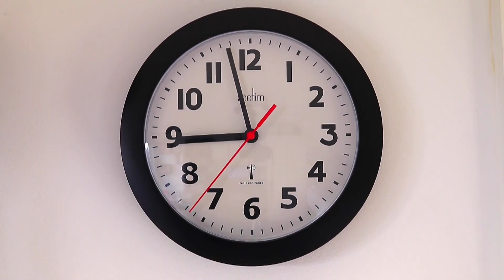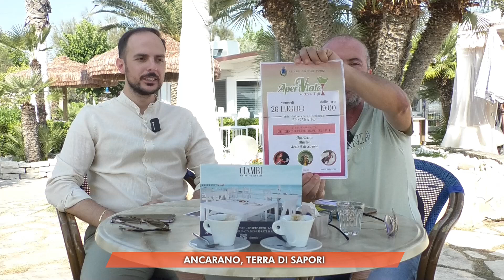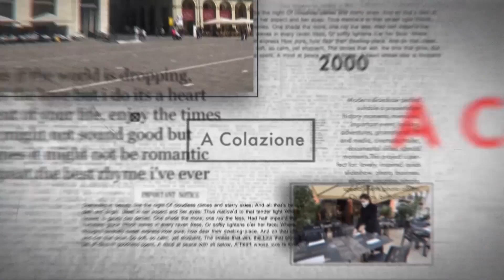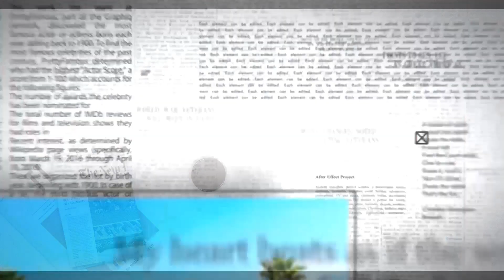A Colazione del 25 luglio 2024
| SUPER J |

Contatti Redazione:
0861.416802